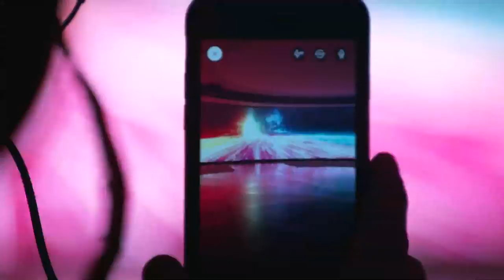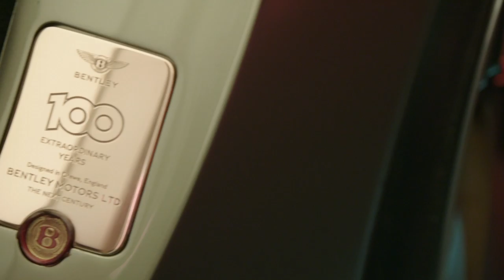Bentley EXP 100 GT Concept car reveal Livestream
The unveil of the BentleyEXP100GT and our future vision, to celebrate Bentley100Years.